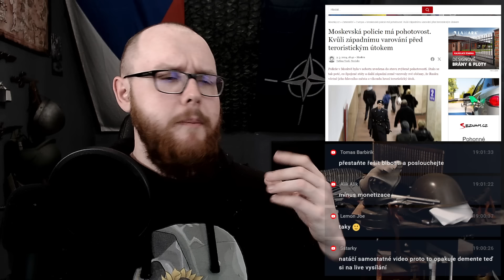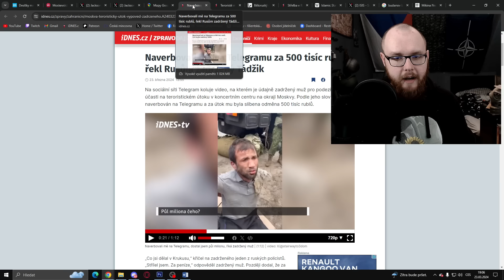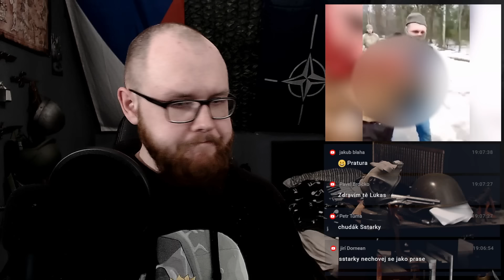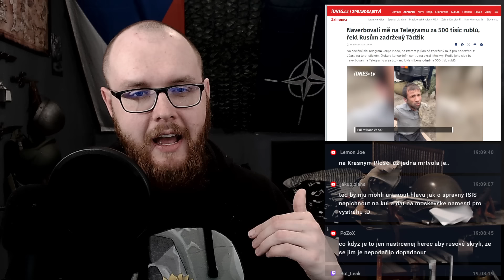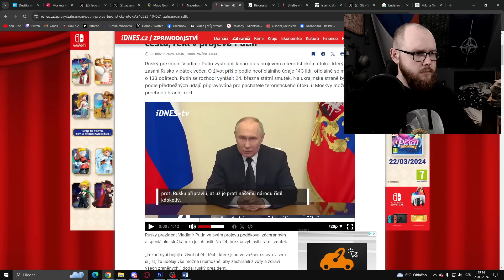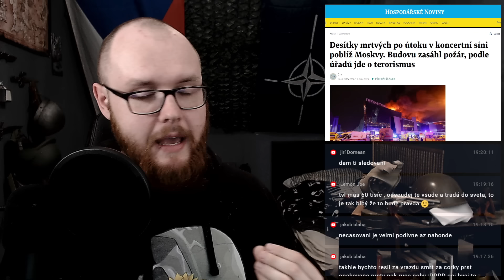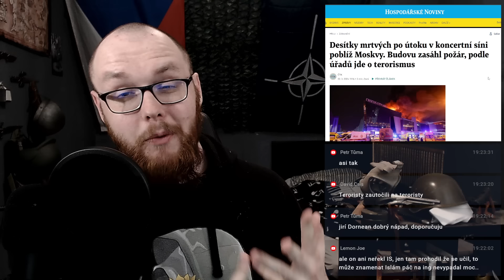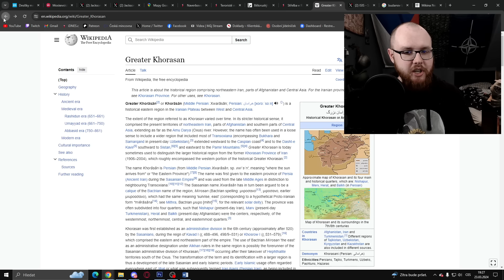Pravda o Teroristickém útoku v Moskvě (18+)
Ruská Federální bezpečnostní služba (FSB) uvedla, že teroristé zodpovědní za páteční útok v Krasnogorsku u Moskvy, který si podle poslední bilance vyžádal nejméně 133obětí, jsou napojeni na Ukrajinu. Informuje o tom list RIA Novosti. Kyjev svoji účast odmítá. K útoku se přihlásil Islámský stát, který podle expertů oslovených agenturou Reuters a listem The New York Times (NYT) v posledních letech často kritizoval ruského prezidenta Vladimira Putina za utlačování muslimů.